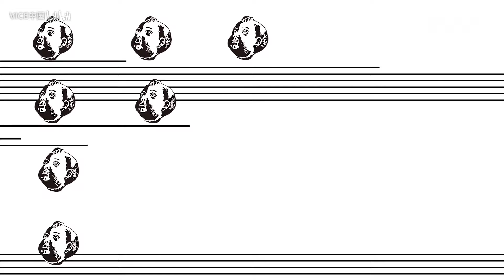【VICE】让人快乐的设计：86岁仲条正义的人生箴言